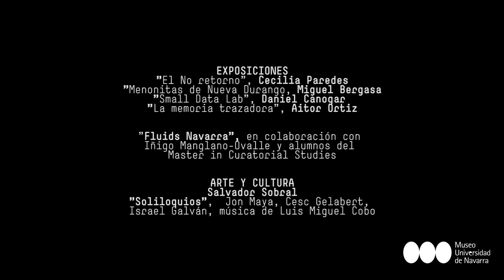Jornada de Puertas Abiertas 2020